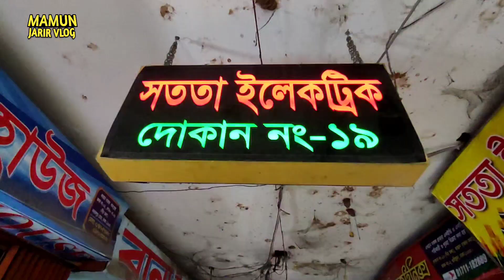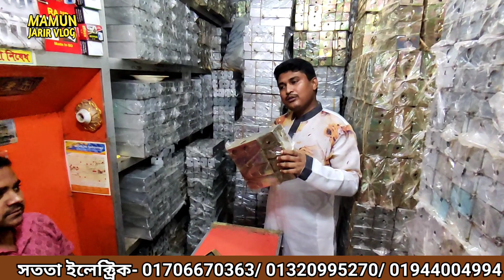মাসে আয় ১ লক্ষ টাকা, পুরাই ম্যাজিক ব্যবসা।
Shop Address.
সততা ইলেক্ট্রিক, কাপ্তান বাজার, ভবন ২, গলি- ১, দোকান নং - ১৯, ঢাকা, মোবাইল -০১৭০৬৬৭০৩৬৩/ ০১৩২০৯৯৫২৭০/ ০১৯৪৪০০৪৯৯৪